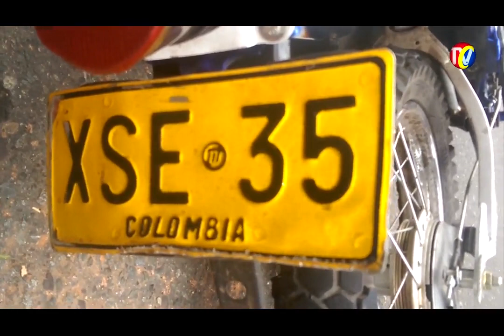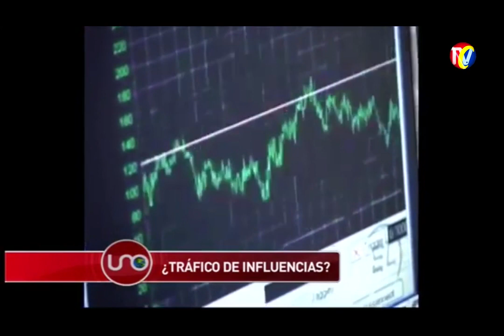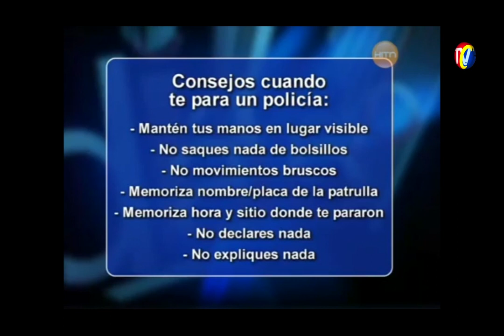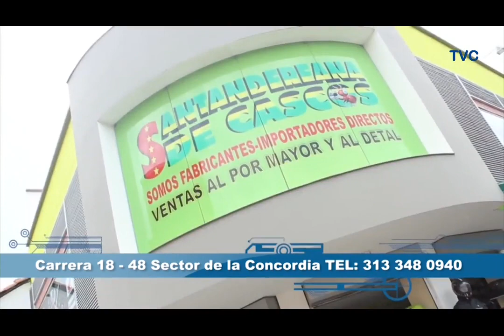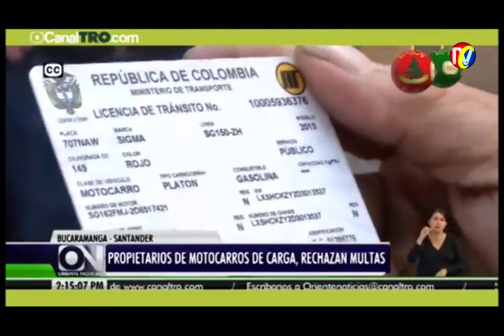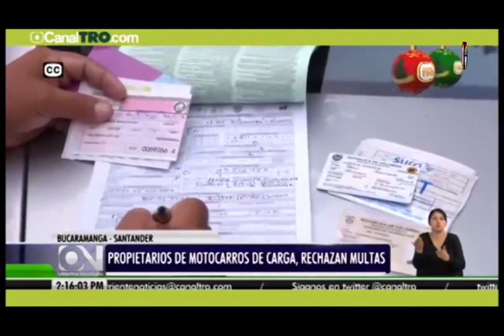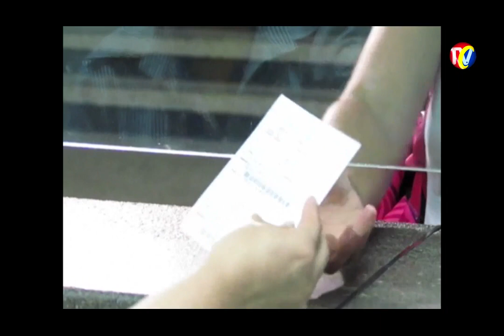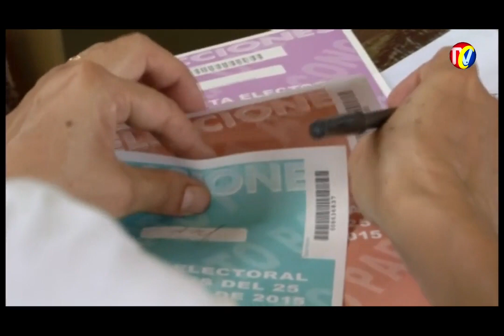IMPACTO Jueves 10 de Diciembre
01- Accidente Motociclista perseguido por RX115 Calle 14. Media cuadra antes Glorieta estadio
02- Abuelo Pedro Antonio Rueda, quiso atravesar Imprudentemente Av. González Valencia calle 48 atropellado por Moto
03- Este Taxista -SRX096- Grosero, cuando le reclamé No conducir con respeto,  por Poco Accidenta Motociclista- Grosero
04- Empieza 3:04- General YESID VASQUEZ PRADA, según NOTICIAS UNO- Involucrado en Red de Corrupción y Trafico de Influencias de la Policía
05- Cómo identificar un verdadero retén de Policía y a un verdadero Policía en Colombia.
06- QUE HACER SI TE PARA LA POLICÍA
07- Propietarios de motocarros de carga, rechazan multas
08- Ciclista Murió Vía Bucaramanga Cúcuta-  Aplastado por Tractomula
09- Capturada la MONA- Atracadora en Bucaramanga, Floridablanca y Cúcuta- Capturado Violador- Decomiso Pólvora
10- Fundación Héroes Por una sonrisa Niños Enfermos de Cáncer
11- 47 de 87 alcalde Electos de Santander, tienen Procesos Penales, Disciplinarias Pendientes
12- Alcaldía de BUCARAMANGA No Paga, se burla de Jóvenes aprendieron Ingles, porque No se pueden Graduar